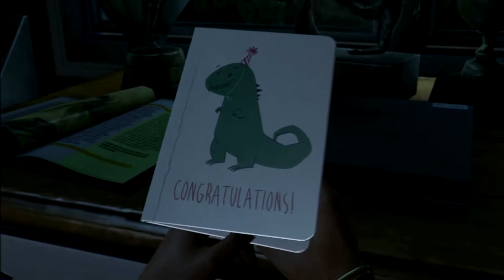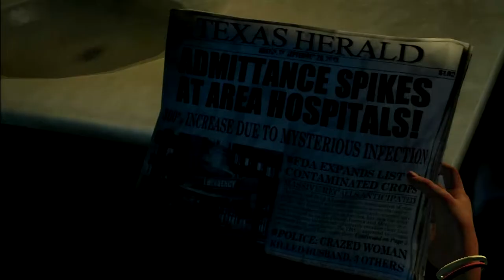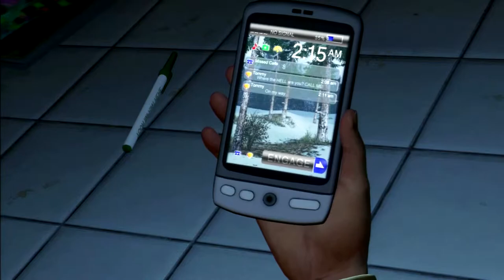The Last of Us:Episode 1-Traditional Control Difficulty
Welcome to my Let's Play of "The Last of Us". I know there are a lot out there, and many (if not all) are and will be better than mine, but I wanted to play this for myself, and had enough people vaguely interested in me recording it, so for now at least, here we are.

In my own watching I think I'll have to adjust the audio levels in the game so that noises like explosions and the like don't drown out speech too much.